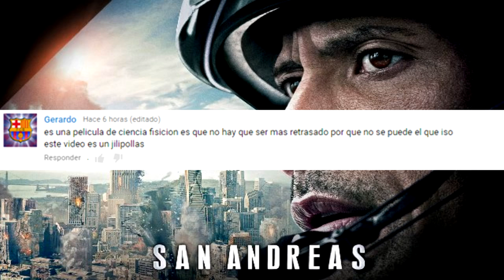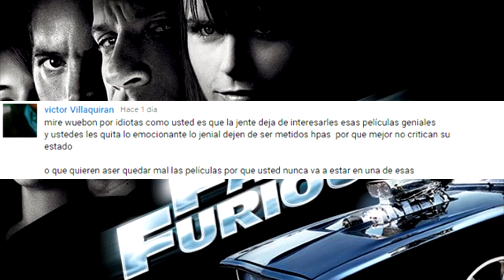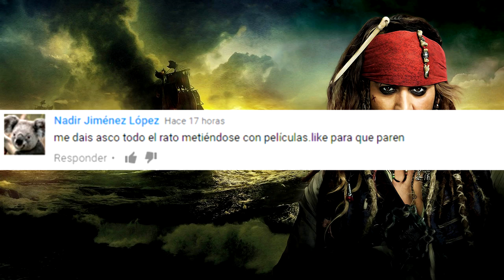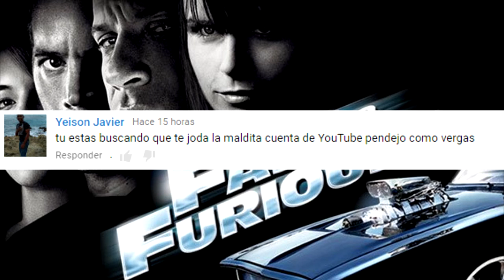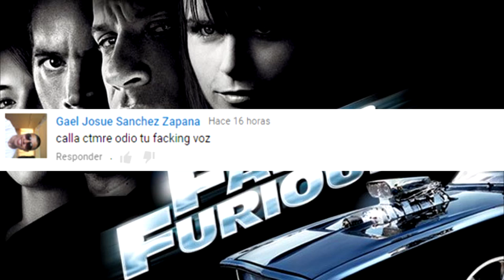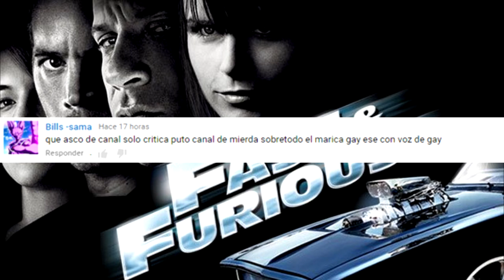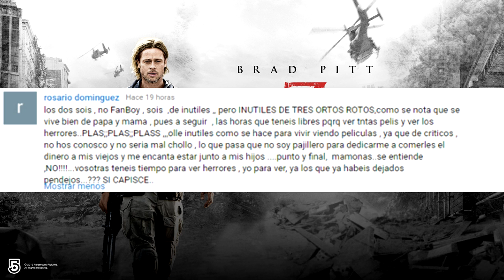INSULTOS RANDOM DE YOUTUBERS 8: HATERS TAKE MANHATTAN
Octava entrega del ya clásico "Insultos de Youtubers" de Thrawn y Pimpinelo.